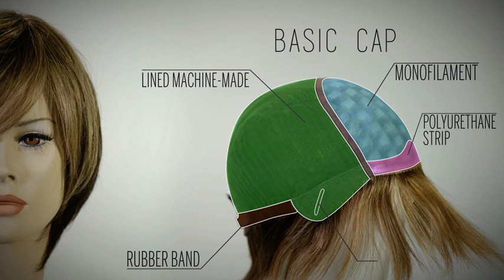Angel by Fair Fashion available at Lori's Wigsite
Angel from the Fair Fashion Collection is a short-length Human Hair wig. This straight ready-to-wear wig is a layered, young cut for a modern look. Light and extremely natural looking. Angel comes in a Basic Cap with Monofilament top. Basic Cap is handcrafted cap with a monofilament top section which gives the appearance that the hair is actually growing from the scalp and which allows an excellent ventilation.